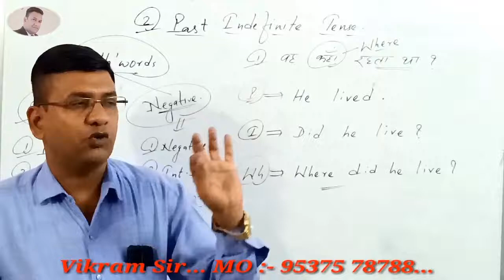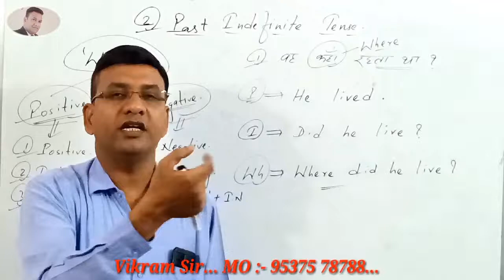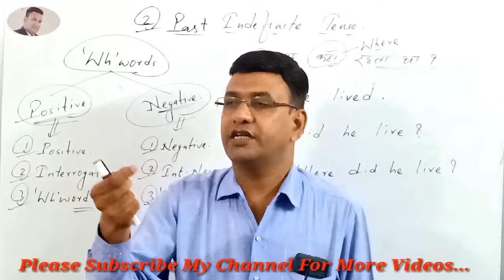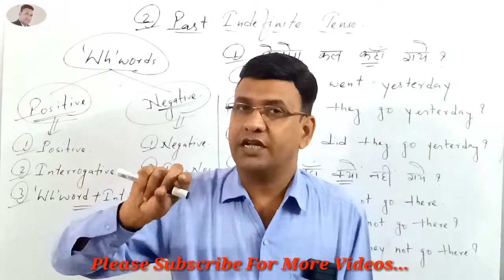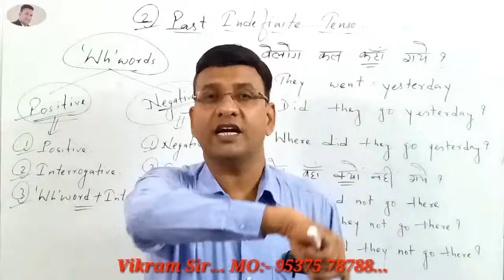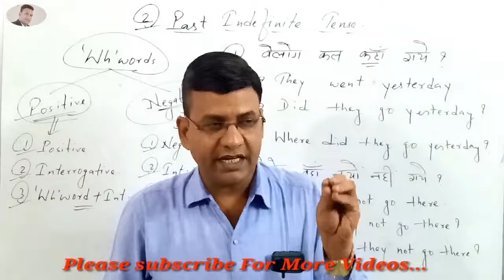Past Indefinite Tense Or Simple Past Tense. Formats Of "Wh" Positive & Negative Sentences.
Past Indefinite Tense Or Simple Past Tense. Formats Of "Wh" Positive & Negative Sentences. Learn Easily...